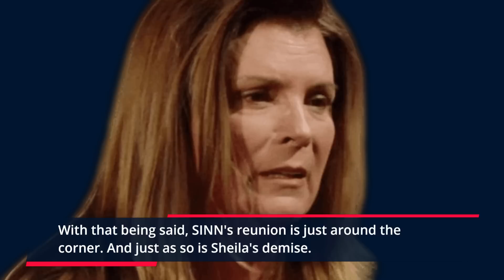The Bold and The Beautiful Spoilers: Finn Escapes Sheila- Ridge Helps Find Steffy.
John Finnegan is dead to the Forresters. Even his own birth father has no idea that his son is actually alive. However, soon in the coming days, Finn will make an escape from Sheila Carter. It's going to be a hard and long journey for Finn to cover. He has always been a nice kid until now so it will be hard to trick and scheme against someone like Sheila.

HEADING:
The Bold and The Beautiful Spoilers: Ridge and Taylor Help Finn Reach To Steffy.-0:03

SUB HEADING:
Finn's Journey Begins.-0:58